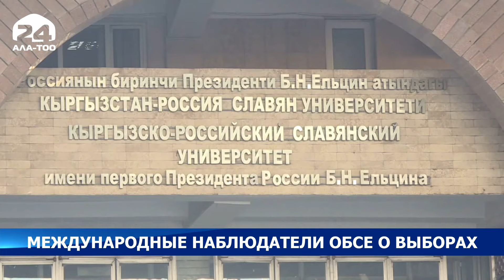Мониторинг выборов ведут и более 60 членов делегации Парламентской Ассамблеи ОБСЕ